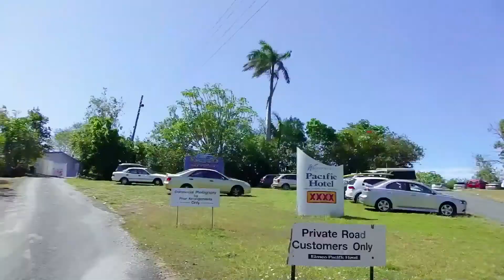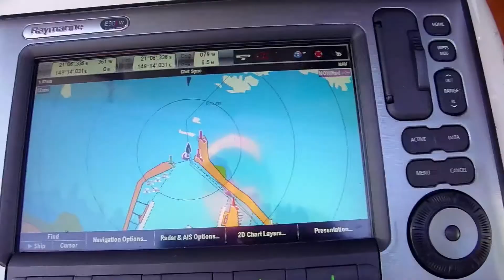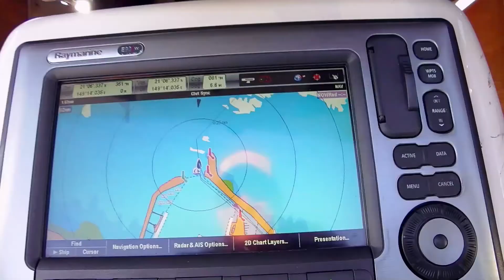Living the Dream Episode 4 Part 6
Sailing Australia